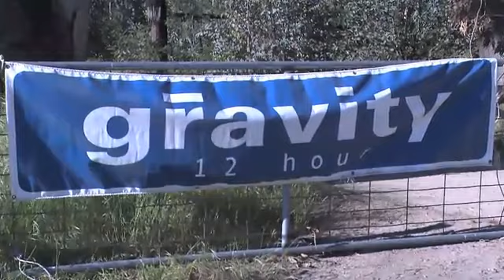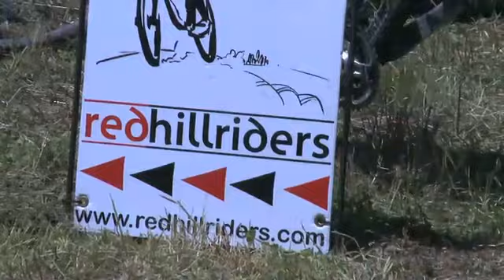Bicycle Superstore gravity 12 hour 2010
The 2010 edition which went to air on SBS's Cycling Central